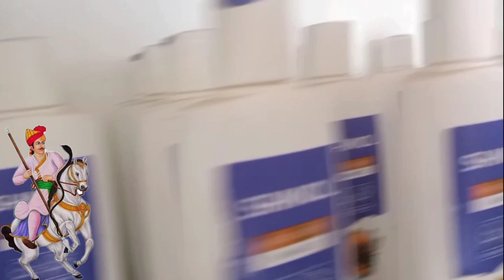तेजा दशमी || license aa gya 😍😍 || Abhi ... || vlog || Rajasthan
तेजा दशमी || license aa gya 😍😍 || Abhi ... ||

                             |  Thanks |